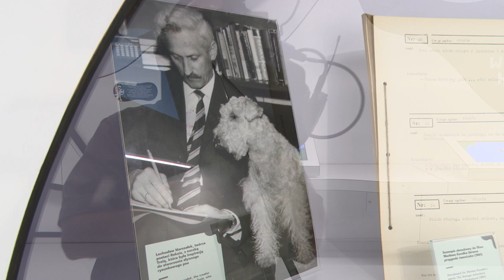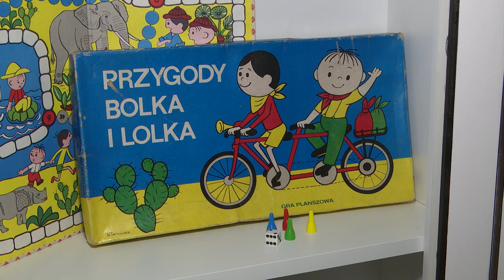Nowe Centrum Bajki w Bielsku-Białej 24.05.2024